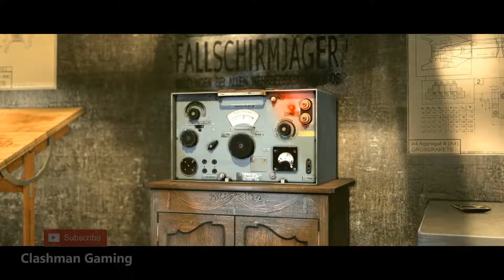Sniper Elite v2 Remastered missions | Mittelwerk Facility | 1080p | Clashman Gaming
Sniper Elite v2 Remastered Pc game full gameplay video.
Mittelwerk Facility Mission of Sniper Elite v2 Remastered In Ultra Graphics. Best Gameplay Videos of 2019. All Missions & full walkthrough available with no commentary. Sniper Elite v2 Remastered is one of the Best Action type shooting pc game.

Difficulty Mode: Marksman

In this mission i need to do..
Mittelwerk Facility - Walkthrough Chart
1. Infiltrate the facility
2. Plant Explosive arround the facility (3 explosive)
3. Locate Schwaiger's Office
4. Defend your position
5. Exfiltrate the area
6. Fight your way out of the facility grounds

Part by part all episodes available, Mittelwerk Facility Full Walkthrough of Sniper Elite v2 Remastered 2019 May. Full Game video in 1080p using RTX 2060 Graphics card. This is another part of Sniper Elite v2 Remastered game. New Games & videos will be update soon.